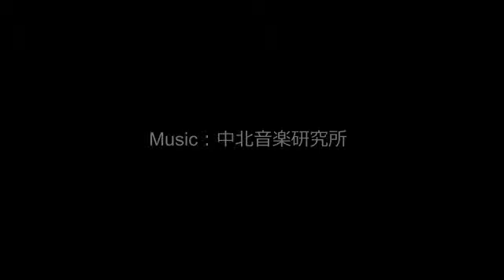【睡眠用・勉強用BGM】NEW癒しのセッション11_雨バージョン(θ波)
癒しのピアノに雨の環境音とバイノーラルビートをブレンドしました。
雨の音には、高周波が含まれリラックス効果を高めます。
さらに、バイノーラルビートが、脳波を、アルファ波からシータ波に
同調させることで、さらにリラックス効果を生み出します。

不眠症で寝られない方が使うと快眠効果が期待できます。
勉強に使うと、やる気と集中力が増すようにチューニングしてあります。
ヘッドフォン推奨です。